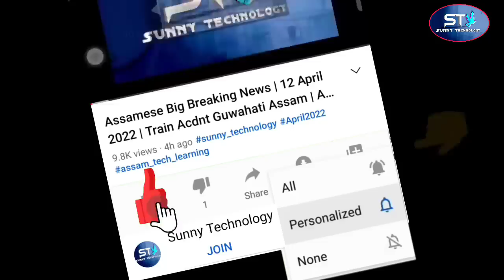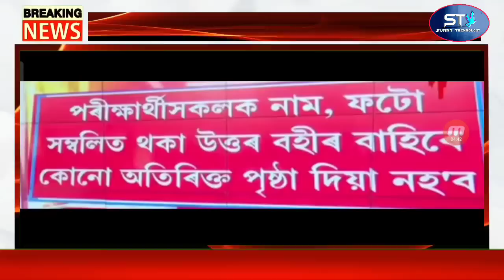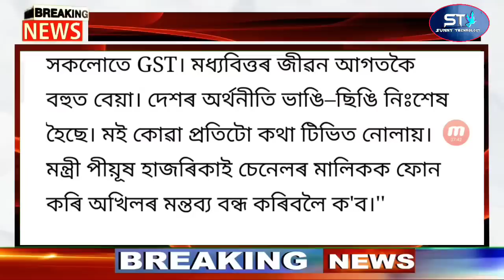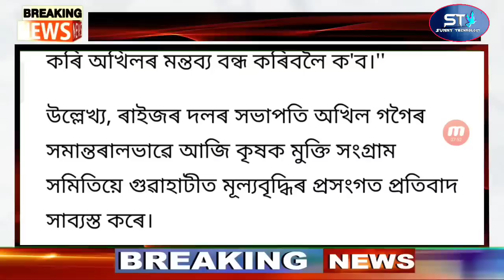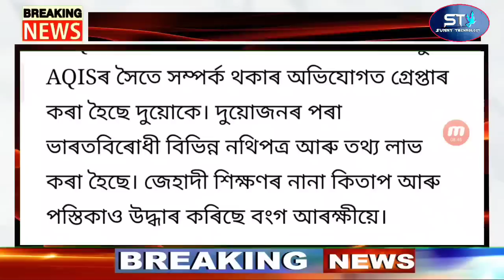Assamese News | Brahmaputra Boat Acdnt Big News | Assamese Latest News